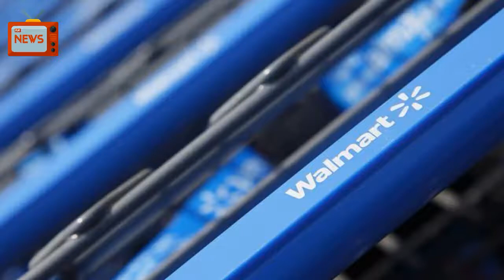Walmart Talking With Humana On Closer Ties; Acquisition Possible: Sources | News Today | 03/30/...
U.S. retailer Walmart Inc (WMT.N) is in early-stage talks with health insurer Humana Inc (HUM.N) about developing closer ties, with the acquisition of Humana being discussed as one possibility, people familiar with the matter said on Thursday.